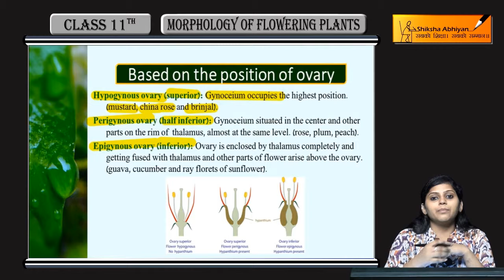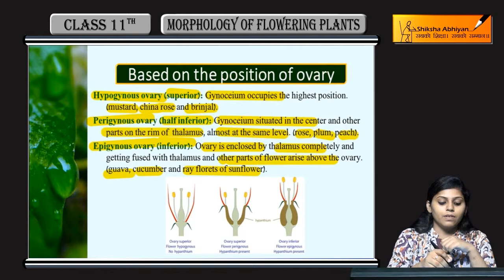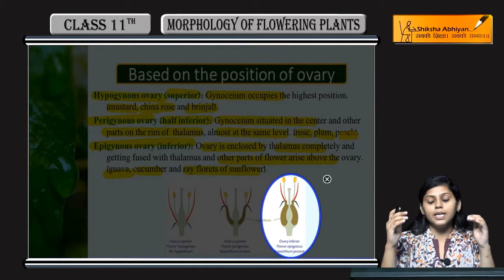Position of Ovary-CBSE Class 11 Biology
This video is a part of the series for CBSE Class 11, Biology demo videos for the chapter “Morphology of Flowering Plants”. In this series, we have completed all the concepts, examples and the entire NCERT exercises. It is the part of an initiative taken to provide quality online education to students free of cost on YouTube.